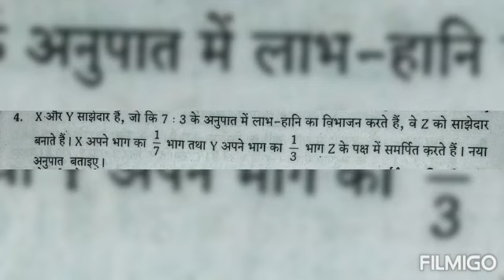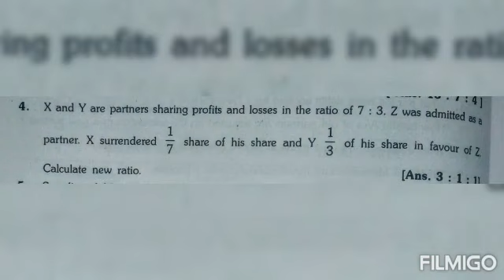12th Accountancy chapter-4 sum no.4